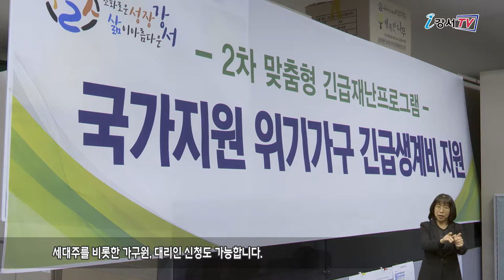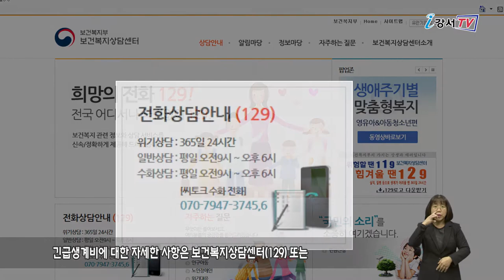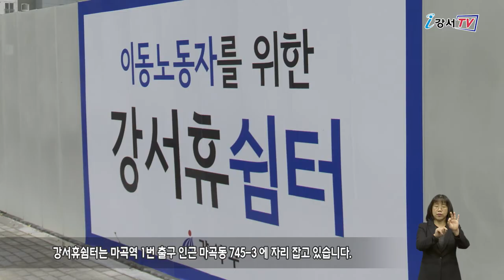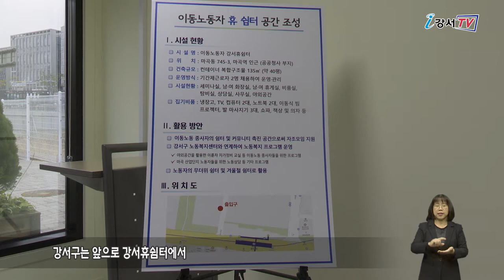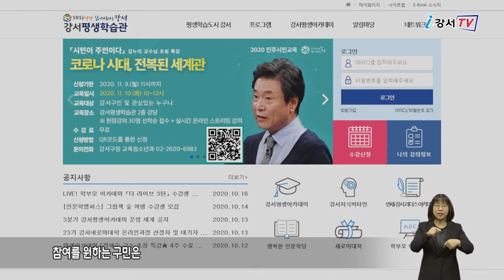2020년 10월 넷째주 주간뉴스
2020년 10월 넷째주 주간뉴스

1. 저소득 위기가구에 긴급 생계비 지원
2. 이동노동자 위한 ‘강서휴쉼터’ 운영
3. 오는 6일, 정재승 교수 초청강연 개최